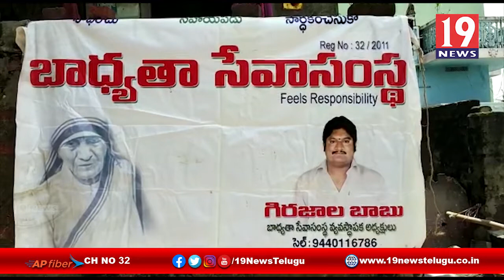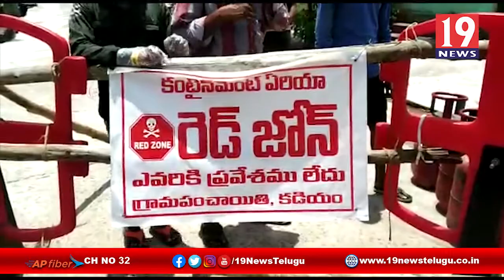బాధ్యత సేవా సంస్థ ఆధ్వర్యంలో నిత్యవసర సరుకులు పంపిణి -కడియం, తూర్పు గోదావరి జిల్లా